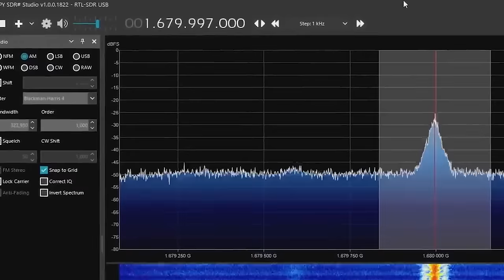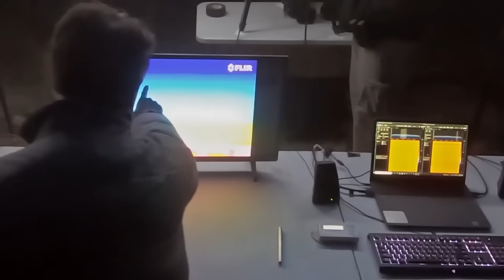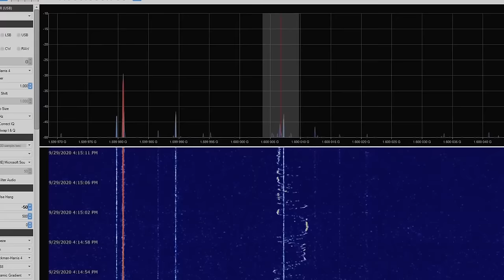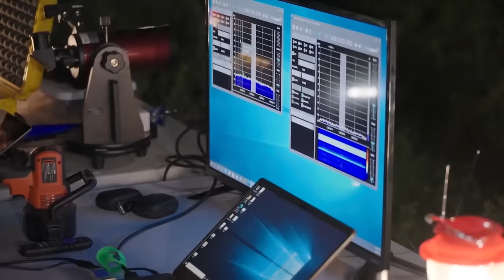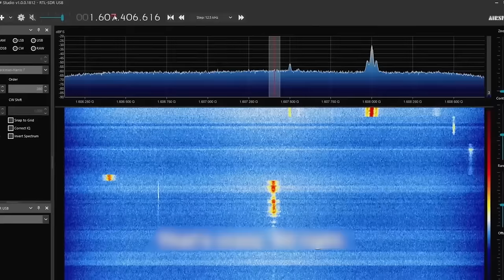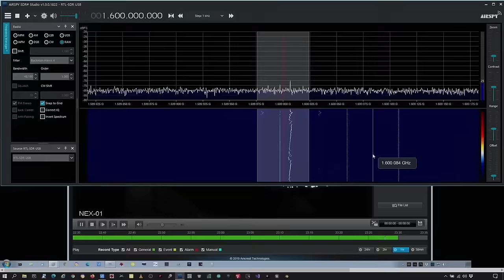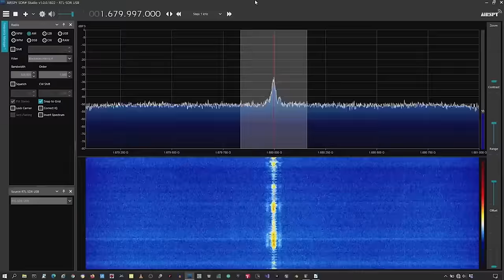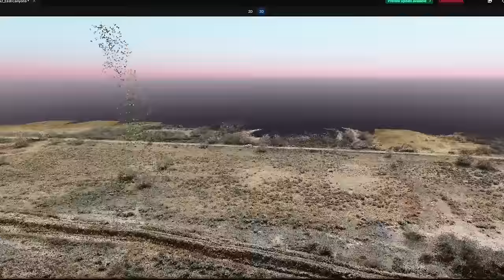Skinwalker Ranch Official: "Something TERRIFYING ATTACKED Us!"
Unraveling the Mysteries of Skinwalker Ranch: Exploring the Silver Ball, Eerie Shadows, Rocket Anomalies, Technological Puzzles, High-Frequency Signals, and the Portal Hypothesis" dives into the heart of one of the world's most enigmatic locations. From the mesmerizing dance of the Silver Ball to the chilling presence of eerie shadows, Skinwalker Ranch has captured the imagination of researchers and adventurers alike. Delving beyond the surface phenomena, this video delves into rocket anomalies challenging aerodynamics, technological puzzles confounding advanced equipment, and high-frequency signals hinting at connections to realms beyond comprehension. As we ponder the forces concealed within the shadows, the truth awaits those bold enough to seek it. Welcome to the captivating realm of Skinwalker Ranch